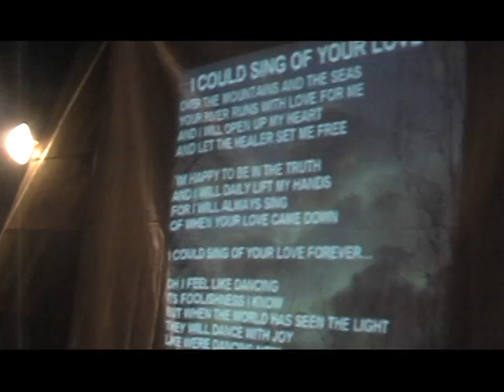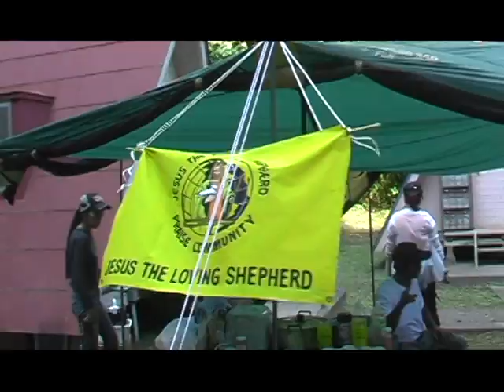Over the mountains and the sea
Out door worship